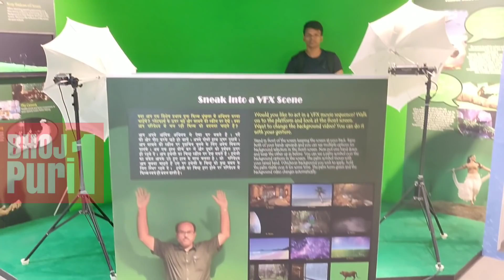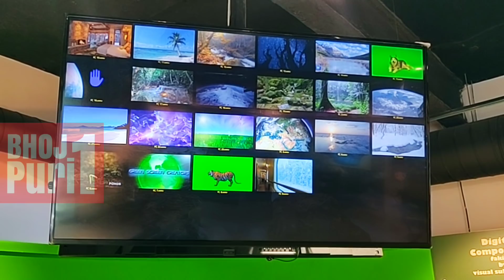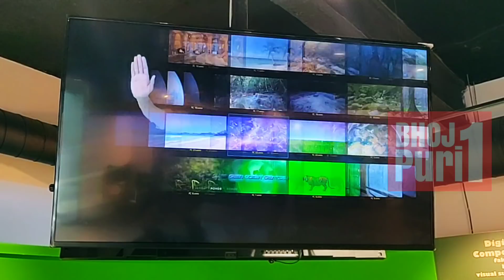कैसेgreen_Chroma_KEY_VFX के बारे मेLIVE सिखो केवल 20 रूपये मे मुबंई इंडियन सिनेमा मे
National Museum of Indian Cinema

7) फिल्म लाइन में कैसे ऑडिशन दिया जाता है
फेसबुक पर भी आप सवालों के जवाब दे सकते हैं
इंस्टाग्राम पर भी आप मुझे देख सकते है